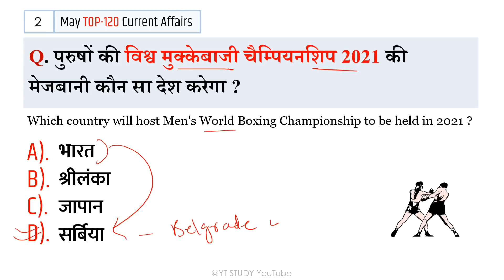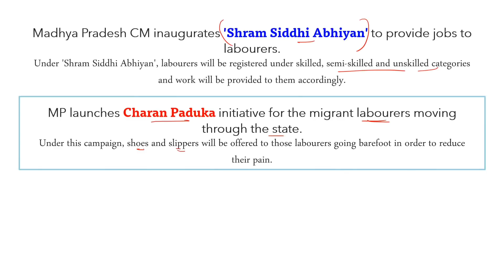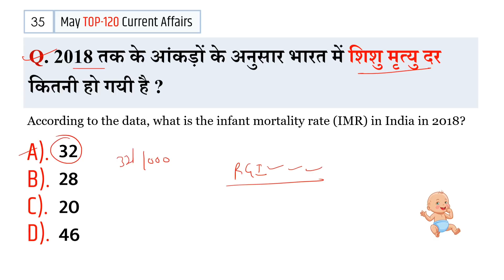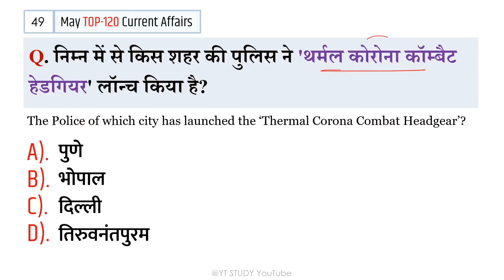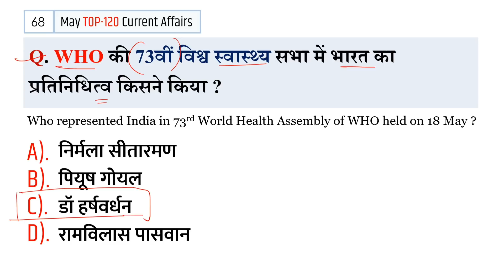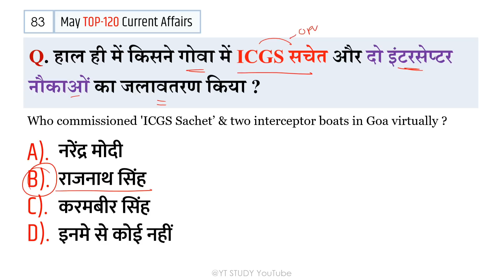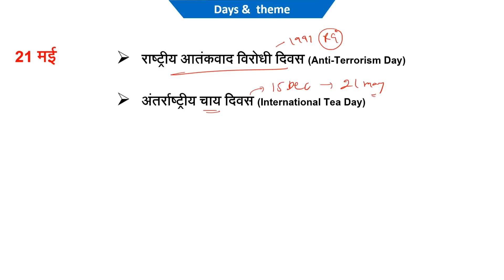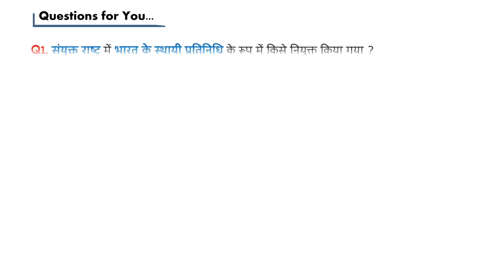May monthly current affairs 2020 मई की महत्वपूर्ण करेंट अफेयर्स Railway NTPC SSC BANK YT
Current affairs 2020 May / May monthly current affairs / मई की महत्वपूर्ण करेंट अफेयर्स / Upload - July 2020
Top 120 current affairs May 2020 / important questions / MCQ / QUIZ
Best 120 current affairs May 2020
Next videos:- first second third fourth week current affairs, July 2020 current affairs

Topics covered:-
new appointments/government schemes/apps and portals/sports current affairs/deffense current affairs/awards and honors/books and authors/days and themes

परिक्षा से पहले इन VIDEOS को जरूर देखकर जाएँ...!!!

"YT STUDY" brings daily current affairs for students preparing for exams. In our daily current affairs We also include Static Gk to build your IQ. These Current Affairs are important for your next exam. at YT study you will find current affairs for all months January February march April may November December December December December and December YT study also provides you last 3 months and last 6 months current affairs.

Your Favorite YT STUDY